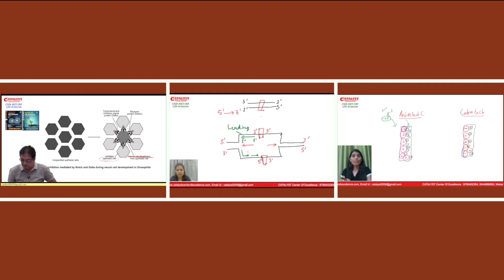CSIR NET Life Sc Online Classes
New classroom and online batches for csir net life sciences starting form 1st Dec 2020. Admission open.